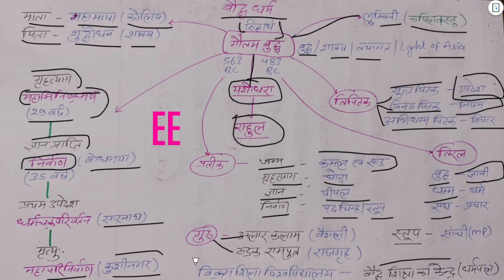बौद्ध धर्म || गौतम बुद्ध जीवनी और शिक्षाएं || Gautam Buddha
Your Quarries-
Baudh dharm
baudh dharm history in hindi
baudh dharm kya hai
बौद्ध धर्म
बौद्ध धर्म क्या है
bauddha dharma history
bauddha dharma
gautam buddha
gautam buddha story
mahatma buddh ki jivani
mahatma buddha
mahatma buddh ki kahani
mahatma buddh ke vichar
mahatma buddha ke gyan
mahatma buddh ki kahaniya
Gautam buddha jeevani aur sikshayen pet 2023
mahatma buddha jivani
mahatma buddha jivani in hindi
mahatma buddha jeevan parichay
mahatma buddha jivan parichay
gautam buddha jivani
pet 2023 gs